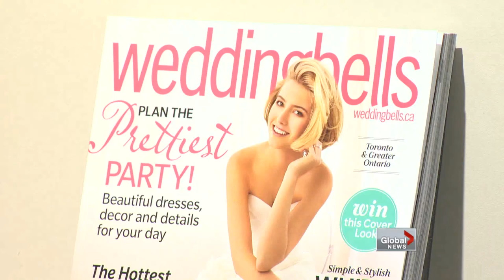Elisha Cuthbert engaged to Leafs captain Phaneuf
Tue, Sep 4: Leafs captain Dion Phaneuf and actress Elisha Cuthbert are finally tying the knot. Mark Carcasole reports.